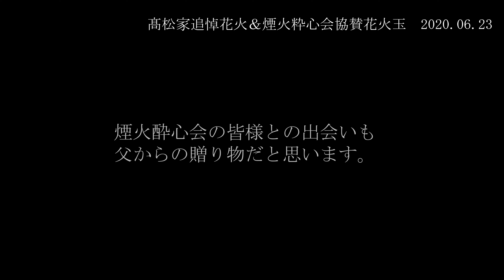高松家追悼花火＆煙火粋心会協賛花火玉 2020年6月23日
秋田県大仙市大曲　煙火粋心会　想写　齊藤制作